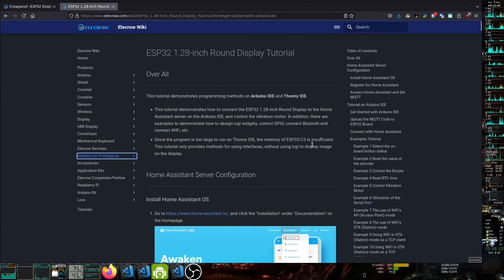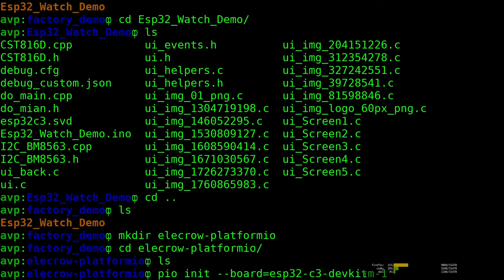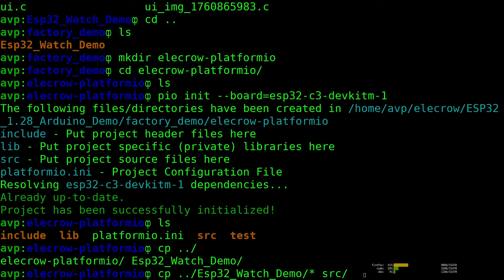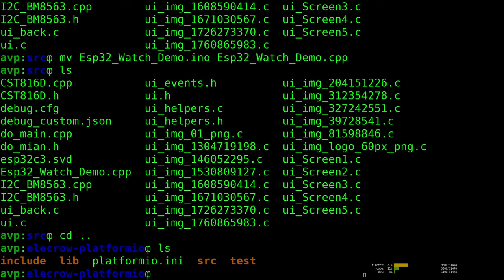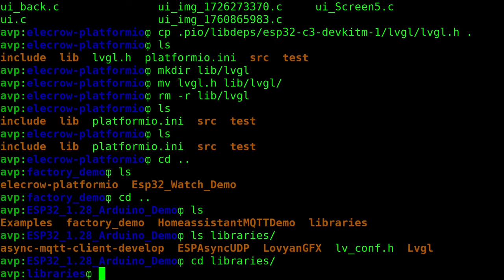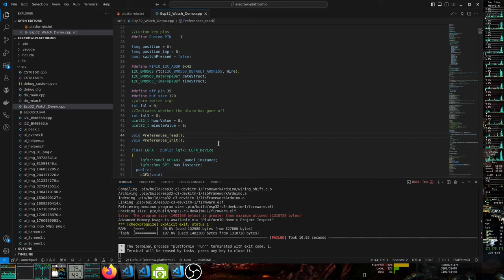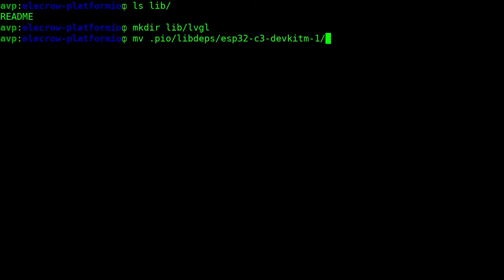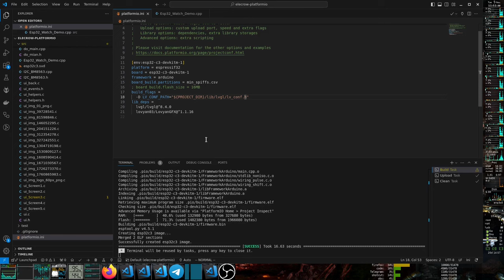Como migrar un Proyecto Arduino a PlatformIO - ESP32 CrowPanel Unboxing (Part1)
En este video deseo mostrar como migrar proyectos de Arduino IDE a PlatformIO con todos los problemas que se me presentaron, usando buenas practicas como el no copiar librerías de terceros localmente y más bien referenciarlas usando el registro de PlatformIO, como también explicar otros tipos de problemas comunes en este tipo de migraciones.

En concreto migraremos un proyecto demo de una board de Elecrow, la ESP32C3 CrowPanel Display que usa librerías copiadas de sus fuentes originales, como por ejemplo LVGL y LGFX, y usaremos las librerías oficiales usando el PlatformIO Registry, y así tendremos un proyecto con sus dependencias a versiones especificas o actualizables fácilmente.

00:00 - Unboxing and official demo
00:46 - Project import
06:11 - PlatformIO manifest
07:18 - Libraries installation (LVGL - LGFX)
09:15 - LVGL compiling issues
11:15 - Prototypes function issues
12:11 - Partitions issues
13:57 - Firmware Upload
14:29 - LVGL conf improvement
15:33 - Conclusions